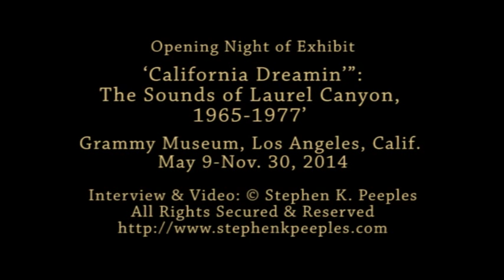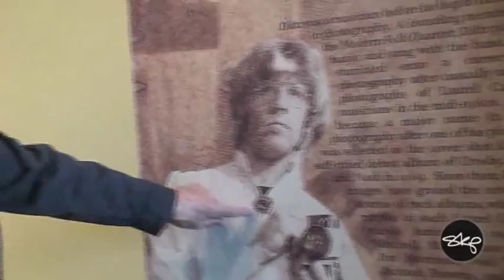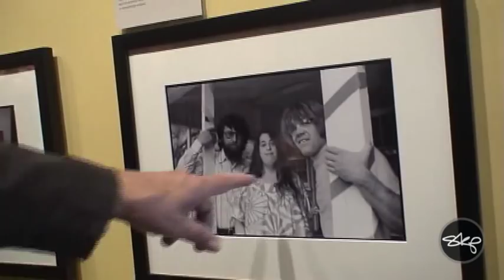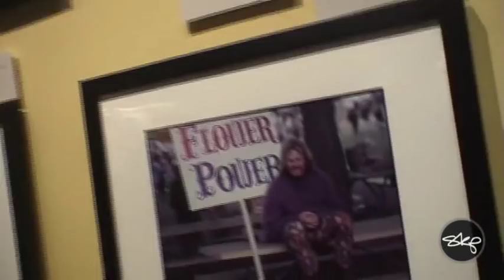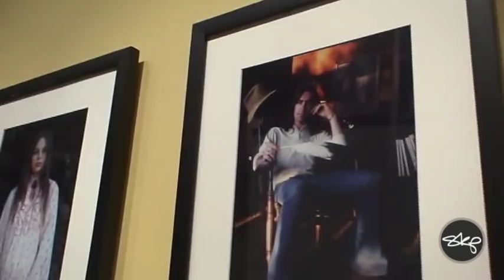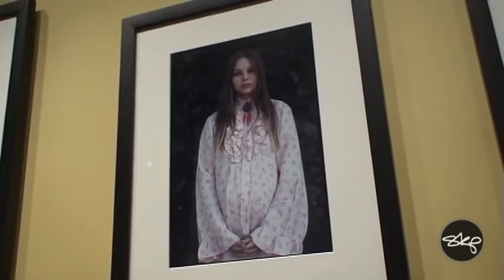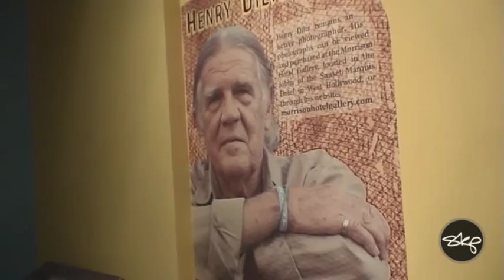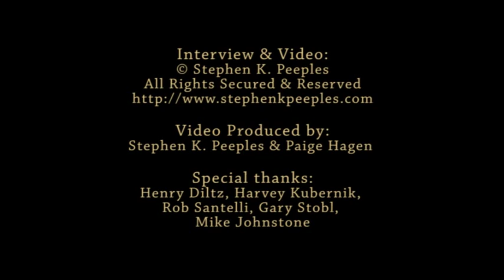Photographer Henry Diltz at 'California Dreamin': The Sounds of Laurel Canyon' Grammy Museum exhibit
Celebrated rock photographer Henry Diltz takes Stephen K. Peeples on a mini-guided your of the wall of Henry's iconic photos on display at the Grammy Museum on Friday night, May 9, 2014.

Every picture has a story to it, and Henry is a master storyteller, as you'll hear from his flashbacks to the 1960s and '70s.

It was the opening reception for the museum's "California Dreamin': The Sounds of Laurel Canyon'" exhibit, open through Nov. 30.

A panel of Laurel Canyon luminaries including Diltz, Joel Larson of the Grass Roots, Danny Hutton, Gail Zappa, Art Podel, Harvey Kubernik and Micky Dolenz followed. The Grammy Museum's Rob Santelli moderated.

Check out Diltz's latest book "Unpainted Faces," produced and published by Rare Cool Stuff Unltd. for the Morrison Hotel Gallery, which he co-founded and co-owns.

Video Produced by Stephen K. Peeples and Paige Hagen
All Rights Secured and Reserved